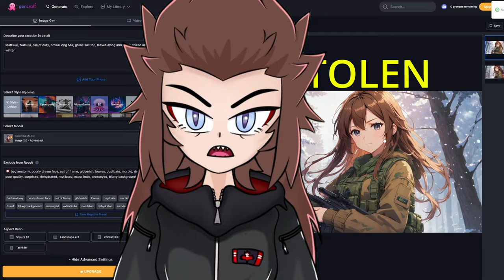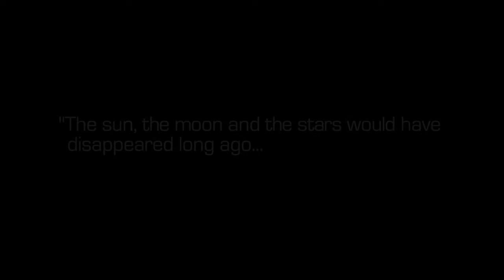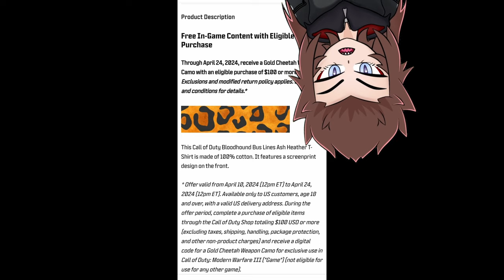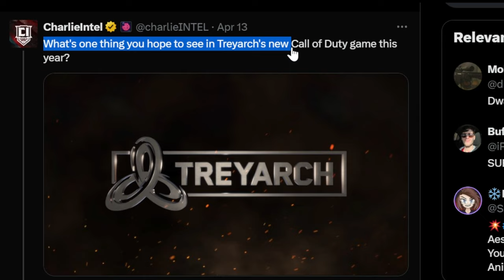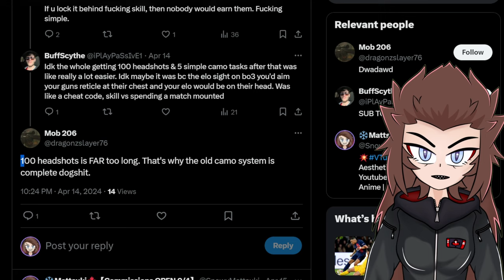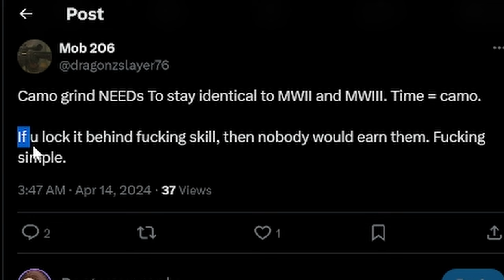Why You DON'T DESERVE Mastery Camos in MODERN CALL OF DUTY! Gatekeeping Time 💪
Join me today as I unravel the dark truth behind MASTERY CAMOS in MODERN cod!!! They are not mastery of the game! You're a phony, a fake and fraud if you earn them through shipment or buy $100 as if that's healthy!? God I can't believe ww2's Gold Cheetah was resold to us for $100...

Timestamps:
0:00 You shouldn't have Mastery Camos [INTRO]
0:46 Perma Bans for Camos & AI Art
1:52 COD IW's Mastery Camo Grind Retrospective
3:57 What is the Value of Bought Mastery Camos?
4:23 $100 Cheetah Camo & Resold Masteries
5:28 Tweet: "Time=Camo, nOt sKiLl"
8:32 CoD Shouldn't Be a Job but...
9:22 Skill requires ADAPTING
11:53 People that don't adapt...
13:01 Why Shipment Camo Grinding EXISTS NOW
14:40 What is there to BLAME for this Problem?
15:23 Outro + Like and Comment!